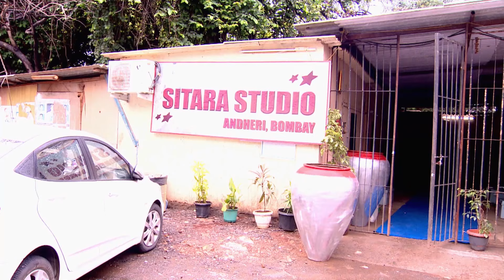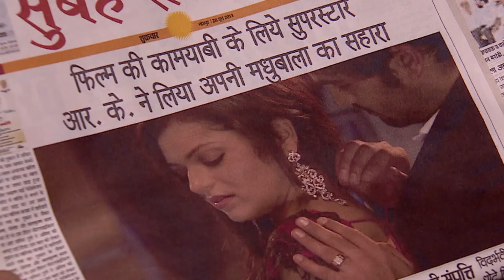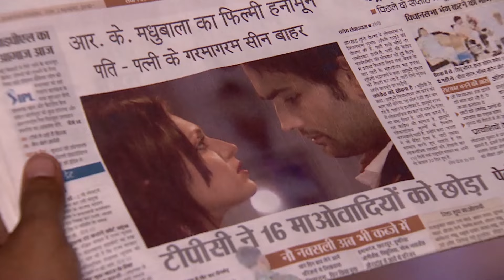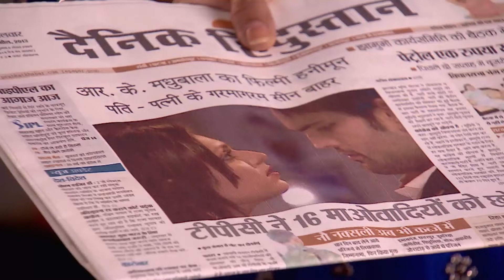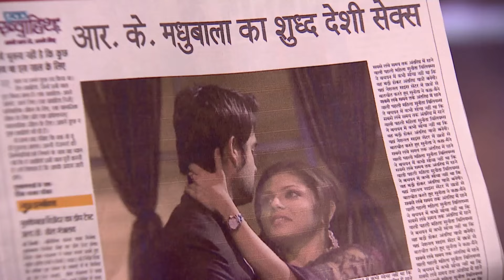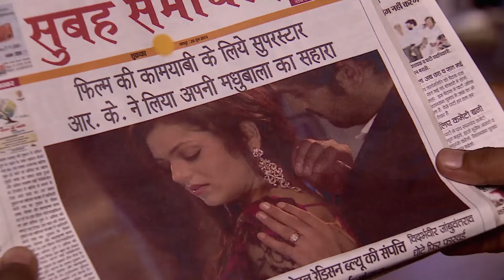Yalancı Bahar Hint Dizisi | 168. Bölüm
Madhubala’nın ayaklarının sargılı bir şekilde eve geri döndüğünü gören herkes onun başına ne geldiğini merak eder. RK’nın suçlamaları karşısında Madhubala’ya duyduğu nefreti daha da şiddetlenen Pabu, Deepali’yi bile şaşırtan bir plan yaparak bir anda Madhubala ile arasındaki tüm sorunları çözmüş gibi ona yakınlık gösterir. Ertesi gün senaryo gereği RK’ya tokat atan Madhubala tokadın şiddetini biraz kaçırınca RK ile arasında bir tartışma başlar. Simran’ın annesi ise Madhubala’yı ortadan kaldırarak kızının yeniden başrol oyuncusu olması için Madhubala’ya bir kahve hazırlar ve içerisine bazı kimyasallar atar. Pabu ise film çekimlerini izlemek istediğini söyleyerek sete gelir. Bu sırada Mehul Chopra ise filmin en önemli sahnesini çekmektedir ve Bittoo’dan içeriye kimseyi almamasını istemiştir. Bittoo ve Pabu arasında büyük bir gerilim yaşanacaktır.